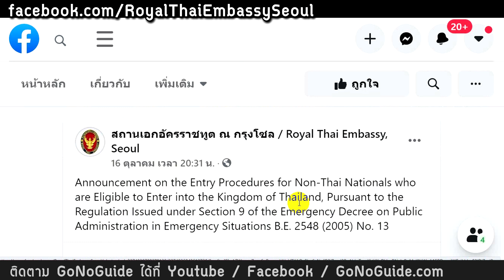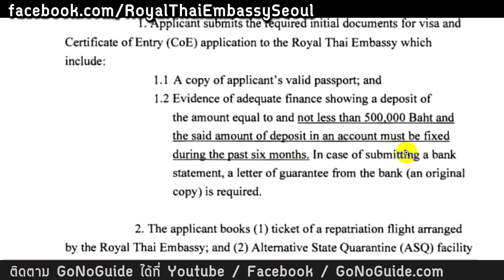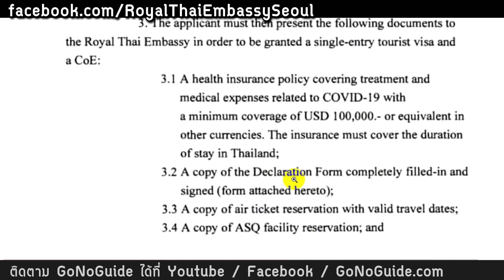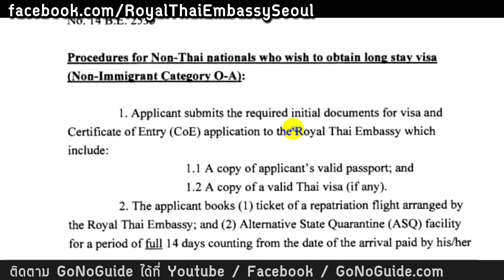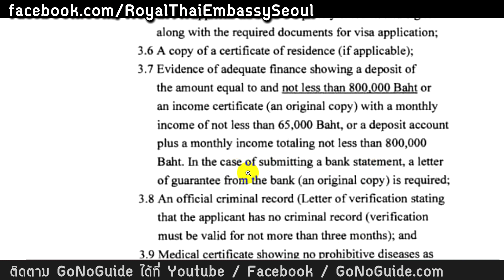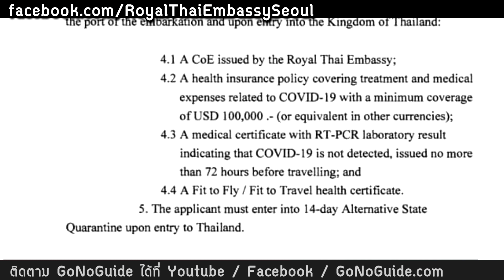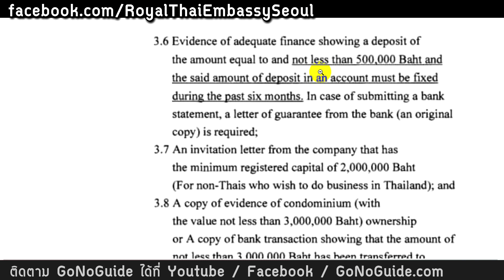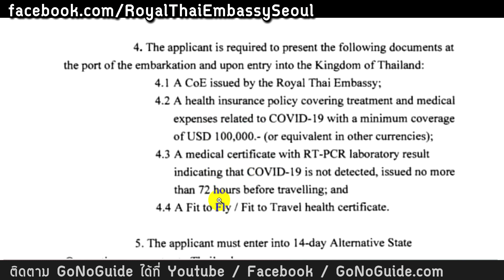ชาวเกาหลีใต้ ขอวีซ่าท่องเที่ยว (Tr), วีซ่าเกษียณ NON O-A, นักลงทุนคอนโด เข้าไทยได้แล้ว | GoNoGuide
===วีซ่าท่องเที่ยว Tr Visa===
✔ ไม่จำกัดอายุ
✔ อยู่ได้ 60 วัน + 30 วัน
✔ โชว์เงินฝาก 5 แสนบาทขึ้นไป ต่อเนื่อง 6 เดือนย้อนหลัง
===วีซ่าเกษียณ Non O-A===
✔ สำหรับอายุ 50 ปีขึ้นไป
✔ อยู่ได้ 1 ปี
✔ โชว์เงินฝาก 8 แสนบาทขึ้นไป ต่อเนื่อง 6 เดือนย้อนหลัง
✔ หรือ มีรายได้ มากกว่า 65,000 บาท/เดือน
✔ หรือ เงินฝาก+เงินเดือน มากกว่า 8 แสนบาท
===วีซ่านักลงทุน นักธุรกิจ=== (เช่น คอนโด)
✔ อยู่ได้ 90 วัน
✔ หลักฐานการเป็นเจ้าของคอนโดฯ  3 ล้านบาทขึ้นไป
✔ หรือ โอนเงินเข้าไทย 3 ล้านบาทขึ้นไป
✔ หรือ มีพันธบัตรรัฐบาล 3 ล้านบาทขึ้นไป
 ✔ สำหรับคนจะทำธุรกิจ ต้องมีจดหมายเชิญจากบริษัทที่มีทุนจดทะเบียนมากกว่า 2 ล้านบาท

สถานทูตไทยในกรุงโซล เกาหลีใต้

ประกันโควิดสำหรับชาวต่างชาติ